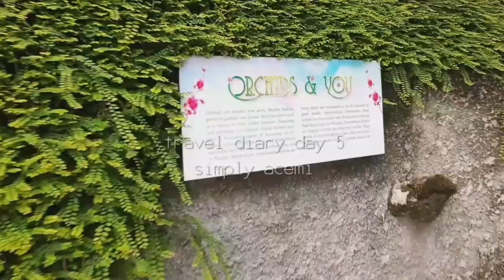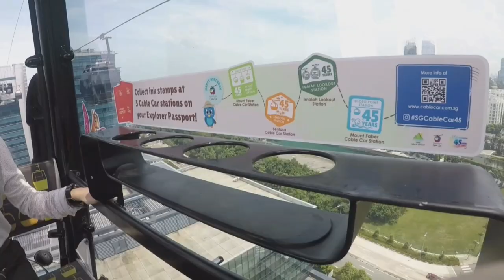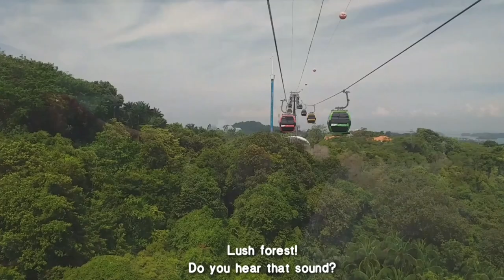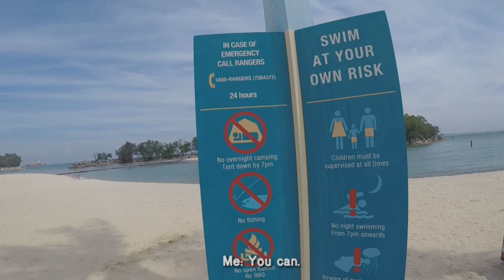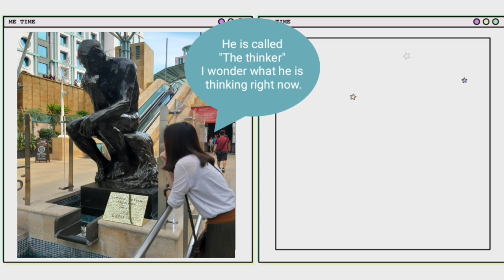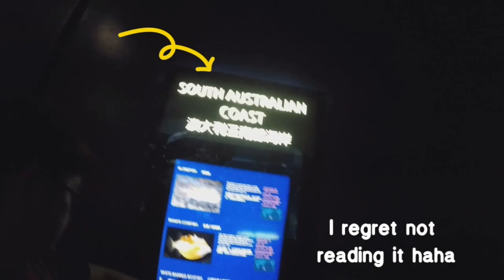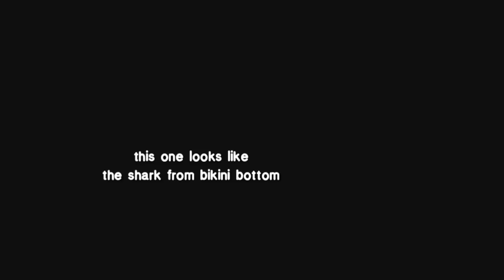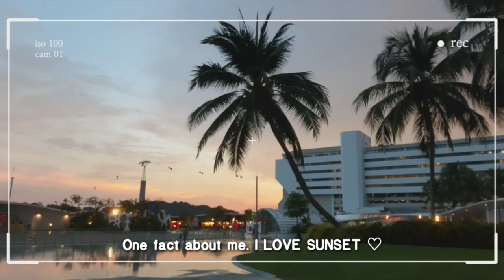We spent the entire day at Sentosa Island!! | cable car, siloso beach, aquarium + more / vlog ep4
Hi! In this video, you will see how we spent our day exploring Singapore and Sentosa Island. Firstly, we rode a Cable car from the mainland to Sentosa Island. For the ticket, we have a Sky Pass (round trip pass). I highly recommend the round trip pass so you can hop on and off the route.

🌸 Our Cable car experience was really amazing because we were able to see Singapore from the top. It was so nice to see the beautiful harbor, lush forest, modern architectures, and the fantastic adventure parks. Siloso Beach, Sea Aquarium, and Trick Eye are also must-visit attractions when you are in Sentosa Island.

(Day 1-2 ~ Manila to Singapore, Sengkang, Chinatown, Jewel Changi)

(Day 3 ~ universal studios experience + wings of time (The best light show I've ever seen)

(Day 4 ~ A day in Sengkang. Supposed to be our rest day, but we walked a lot even at midnight).

Tags.